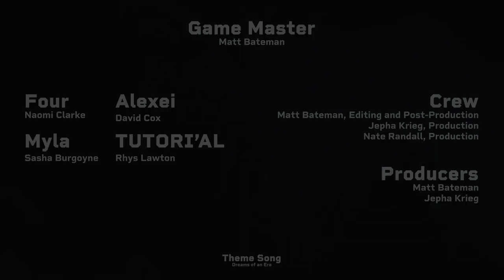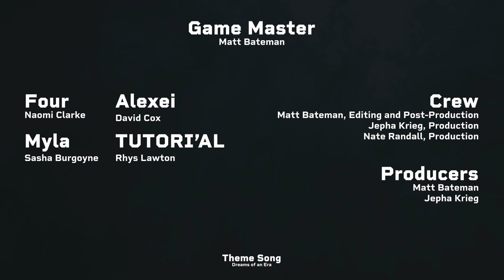Post Show Chat | Episode 1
Dive into the post show and come meet our brand new cast mates!

CAST + CREW